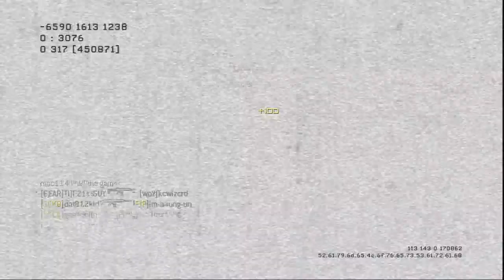MW3 || G36C Gameplay || Outpost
Gameplay with G36C My New Fav Gun??

41 - 13

By streetkilln